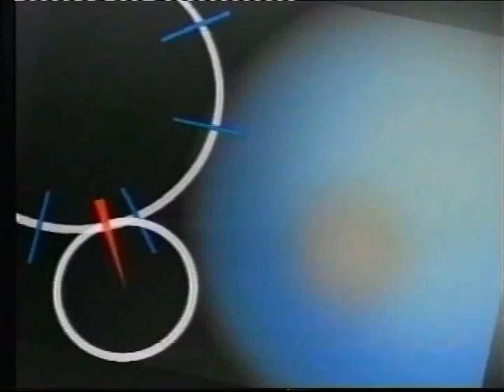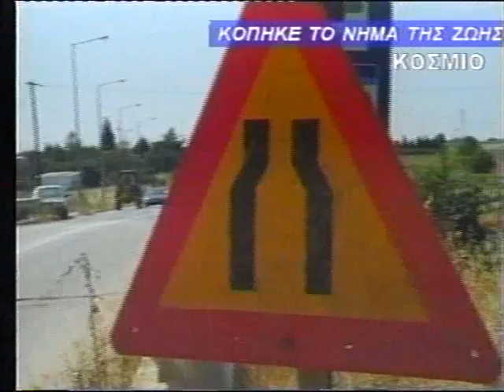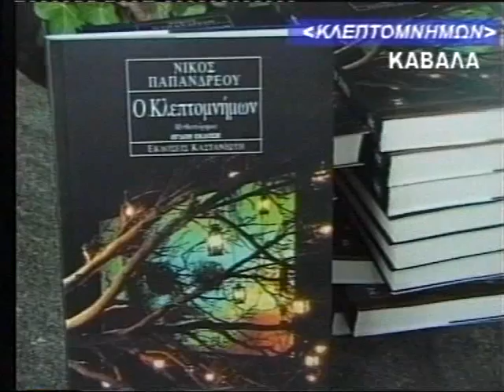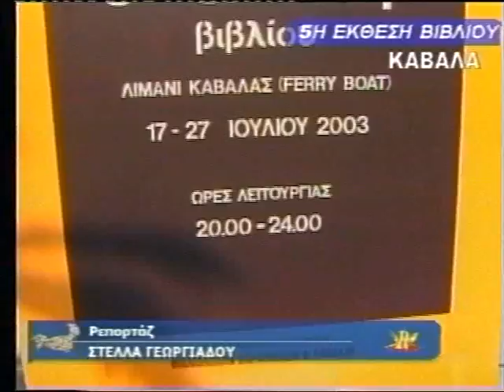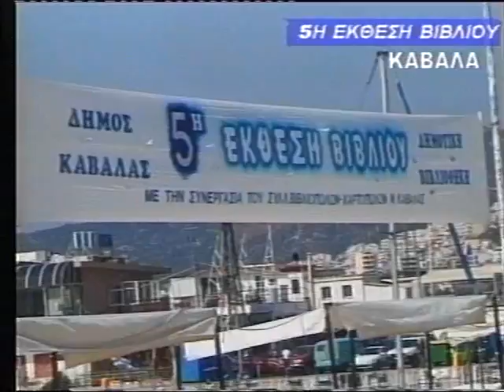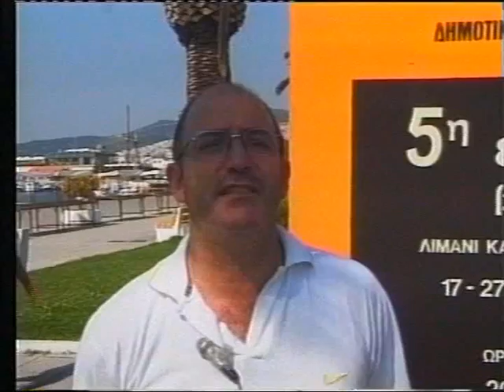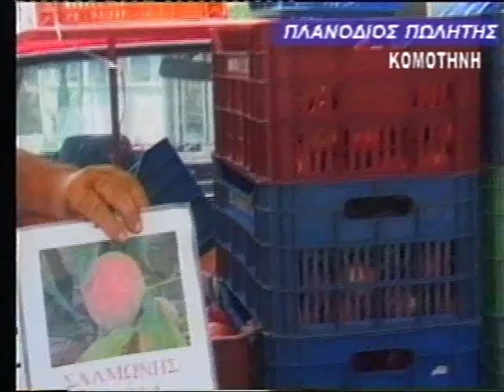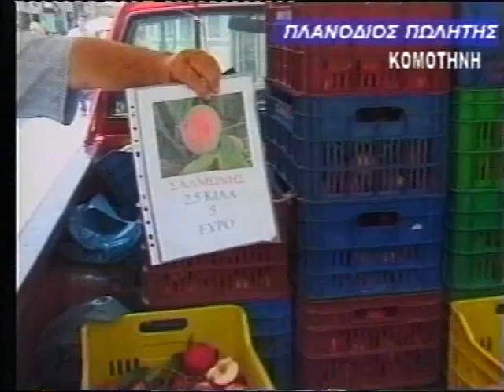ΕΙΔΗΣΕΙΣ 15 07 03 ΜΕ ΒΡΟΥΖΕΛΗ Θ.